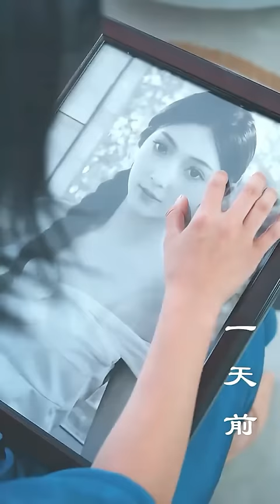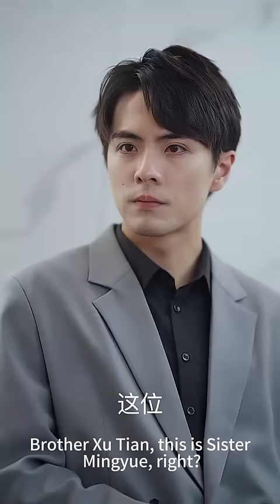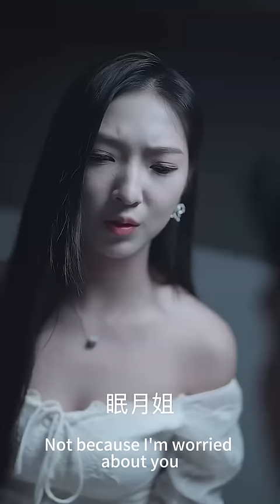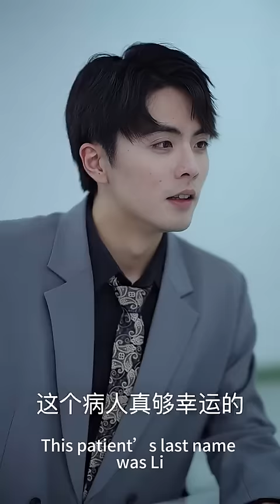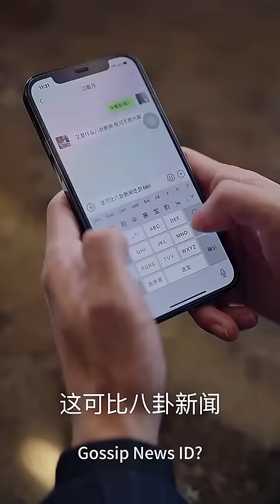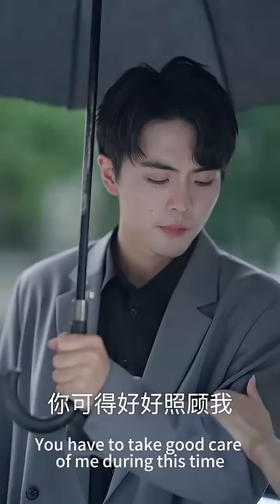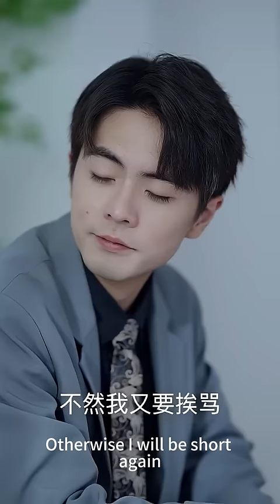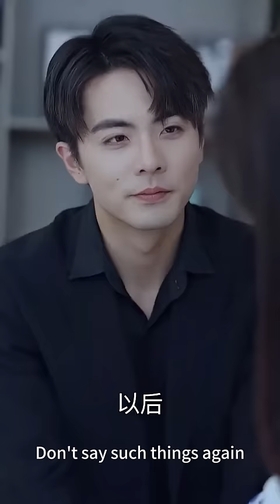【完整版結局】霸總被綠茶女迷惑虐心灰姑娘，終於在灰姑娘被綁架差點消失後發現了綠茶女的真面目，也發現了自己的真心，開啟了瘋狂追妻之路！